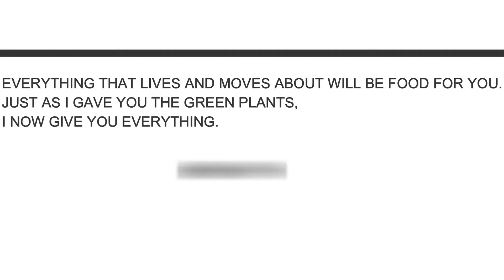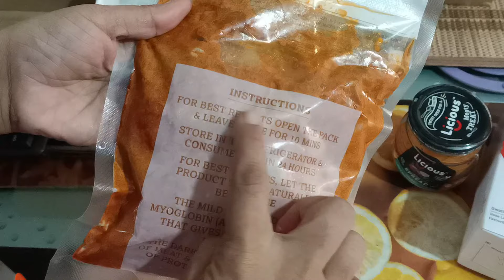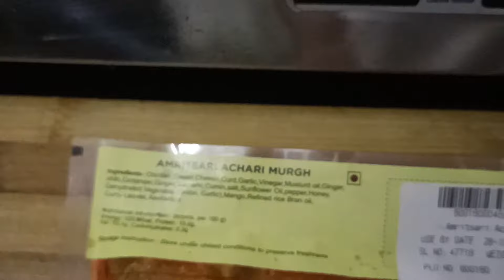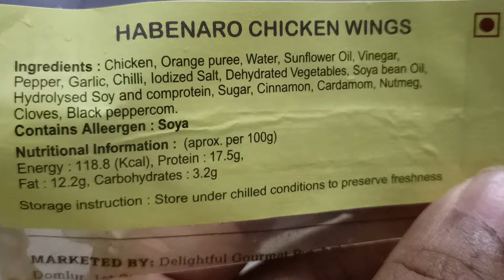LICIOUS | LICIOUS REVIEW | LICIOUS SPREAD REVIEW | LICIOUS READY TO COOK | HOW TO USE LICIOUS APP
IT'S NOT A SPONSORED OR PAID VIDEO WE SHARED OUR EXPERIENCE

PRAISE THE LORD WELCOME TO OUR CHANNEL Man Woman And Dog IN TODAY'S VIDEO WE WILL SHARE OUR EXPERIENCE OF LICIOUS WHICH SERVES FRESH MEAT AND READY TO COOK FOOD AT YOUR DOORSTEP SO WATCH FULL VIDEO AND ENJOY THE FRESH AND TASTY DISHES

LICIOUS

LICIOUS APP

OUR CAMERA CANON 80D

OUR DRONE MAVIC AIR 2 FLY MORE COMBO

INSTA360 ON R CHARGER

TRAVEL ADAPTOR

(9) SHORTS

INSTAGRAM: MAN WOWAN AND DOG